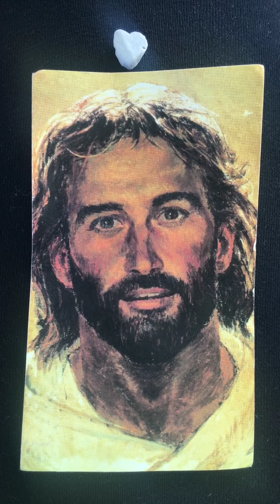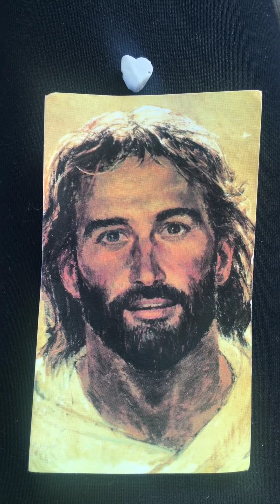Prophetic warning from November 28, 2017-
Matthew 16:2
And Adam Clarke commentary .

2 He answered and said unto them, When it is evening, ye say, It will be fair weather: for the sky is red.
Jesus loves us so much ., enough to warn, but also to show us HIS love ❤️